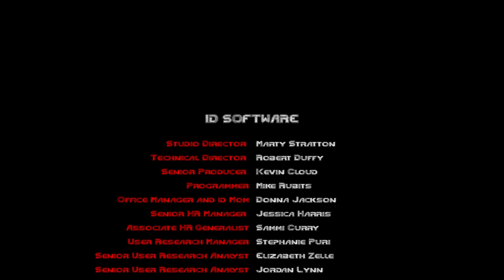DOOM 1990's fin